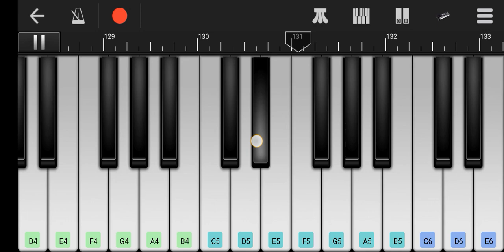कहाँ बितावला ना की रतिया कहाँ बितवला ना | Song on piano